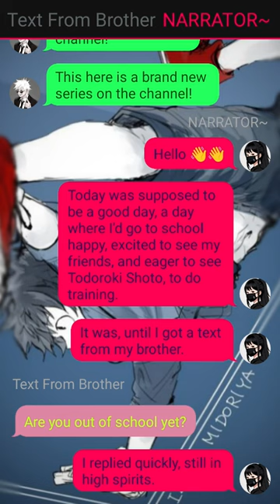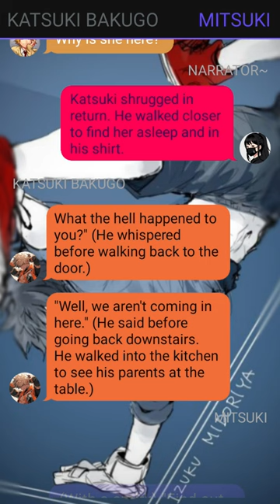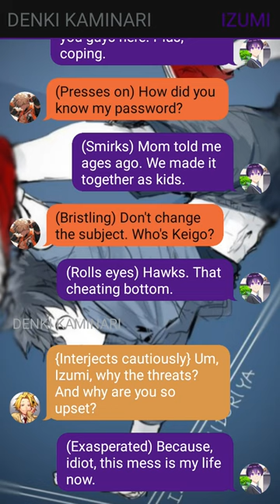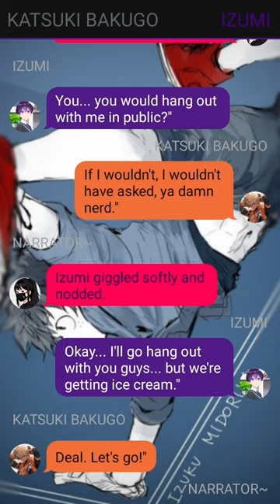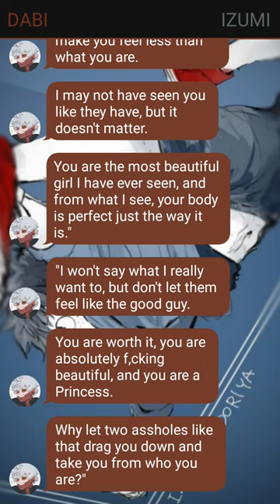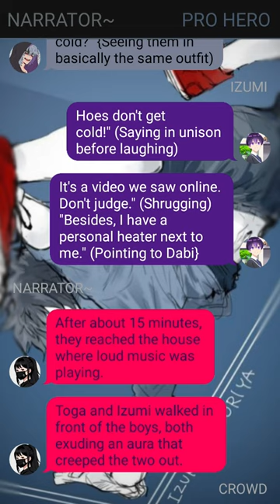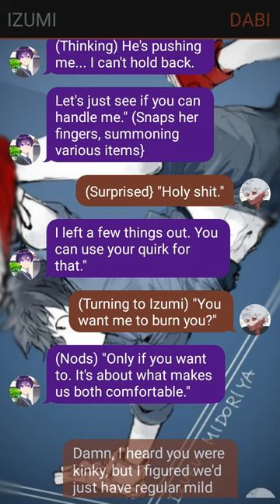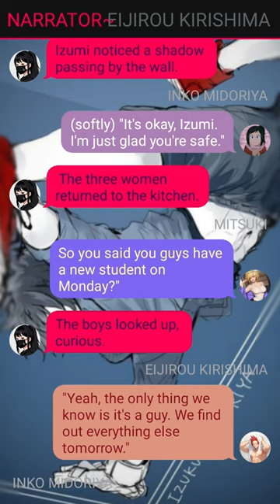Deku Texting Story // Queen of Shadows // Izuku X ??? // Pt~1 //